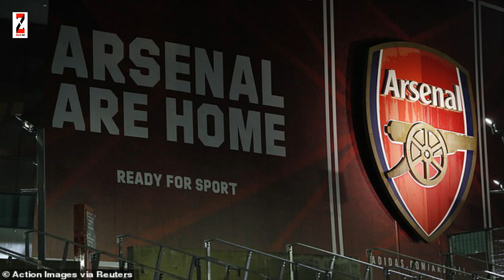Liverpool baadi goob ugu jiraan Bruno labad, Ole shuruda ka xiran heshiis cusub,Silva, Messi, Diallo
LIVE TRANSFER UPDATE waa baraamij maalinle ah inta suuqa Yurub furan yahay oo aan arimaha xanta iyo xaqiiqada suuqa ka jirto diirada ku saarno.